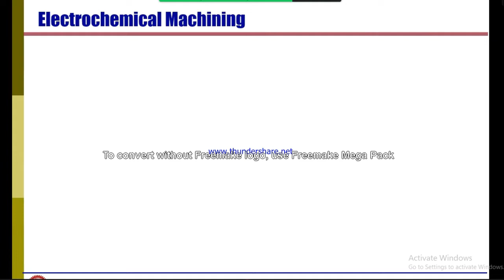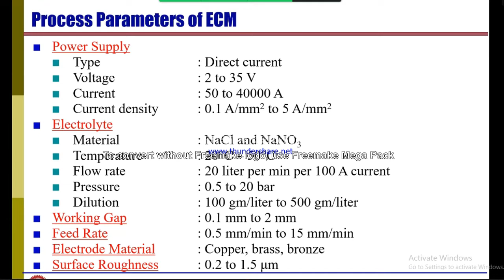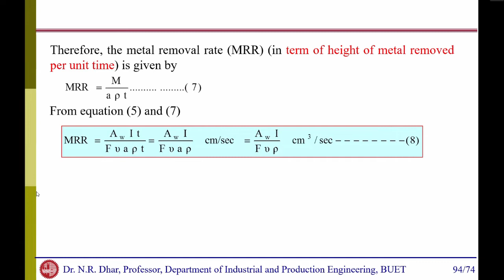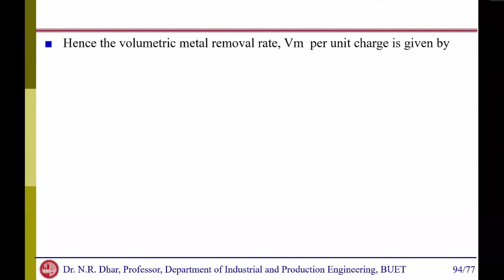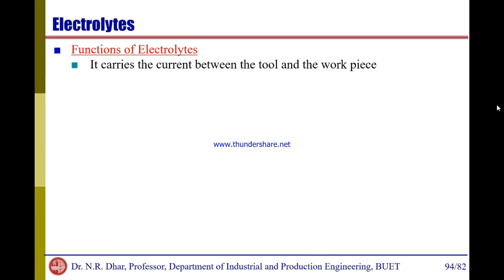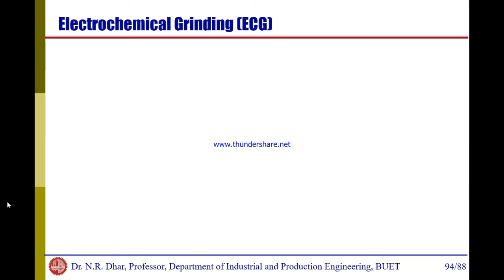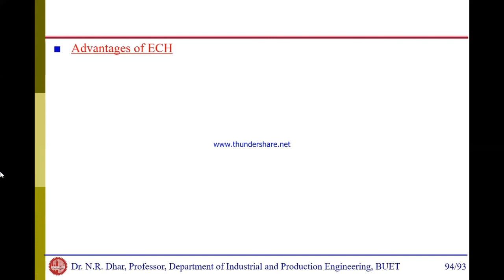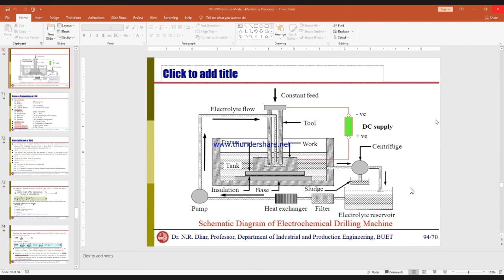IPE3105 L9 [Electro Chemical Drilling Machine]